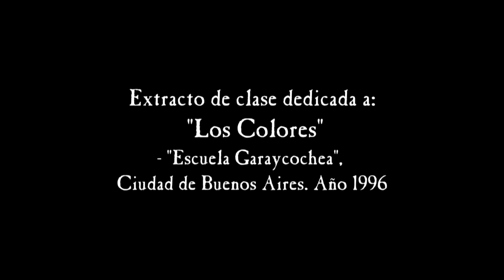Oswal - Sobre el color (1996, Escuela Garaycochea)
Extracto de clase sobre teoría del color, a cargo del maestro Osvaldo Viola, "Oswal". Escuela Garaycochea, Buenos Aires, 1996.

Copyrigh 2015
Lafarium